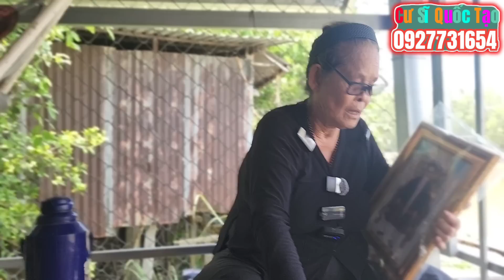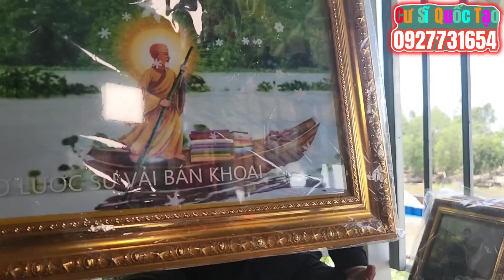🚨Cảnh Báo!Cố Lên Anh Em Ơi,ĐÓI+VẮNG+BUỘT TRÙM..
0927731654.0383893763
XEM VIDEO THẤY HAY VÀ Ý NGHĨA XIN 1 LƯỢC THÍCH,CHIA SẼ VÀ ĐĂNG KÝ KÊNH ĐỂ ĐƯỢC XEM NHỮNG VIDEO MỚI MANG TẦM  GIÁO DỤC, TU HÀNH,VÀ ĐẠO ĐỨC CAO... QUỐC TẠO LUÔN CẢI CÁCH NÂNG CẤP VÀ SÁNG TẠO MỚI ĐỂ VỪA LÒNG QUÍ VỊ ...MỌI THẮC MẮC XIN LIÊN HỆ ZELO QUỐC TẠO  .0383893763...0927731654. ĐỂ ĐƯỢC THỎA ĐÁNG.. QUỐC TẠO XIN HỒI HƯỚNG PHƯỚC ĐỨC LÀM VIDEO CHO TẤT CẢ CHO QUÍ VỊ XEM VÀ ỦNG HỘ KÊNH QUỐC TẠO! .
⚠️ Nghiêm cấm sao chép đăng tải lại dưới mọi hình